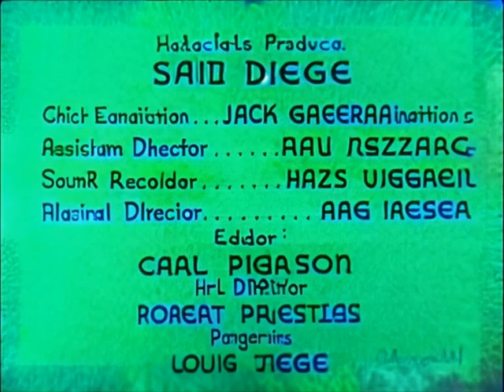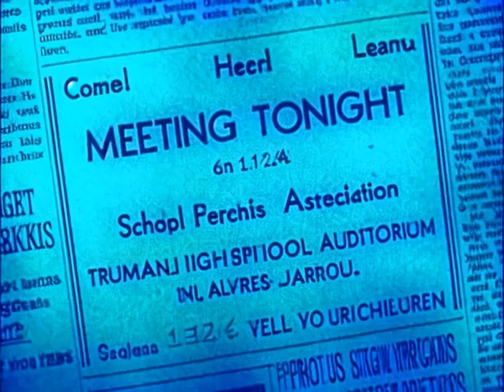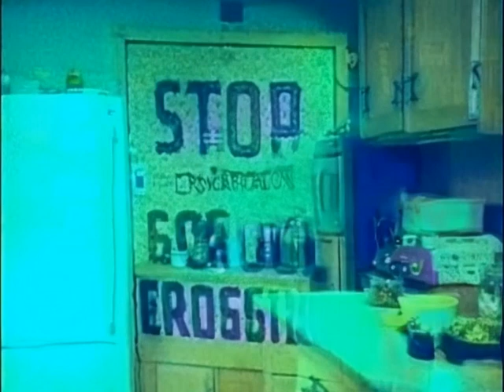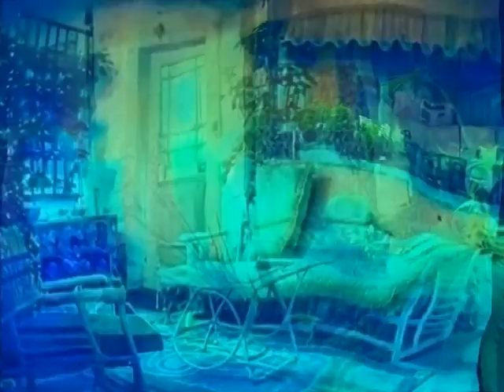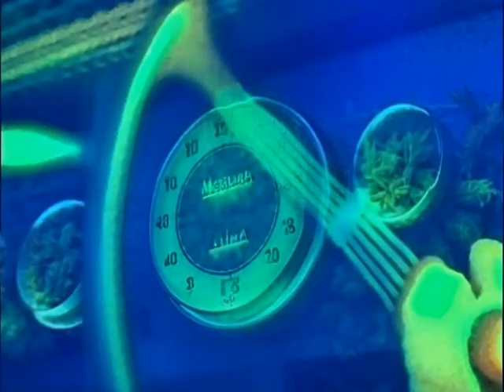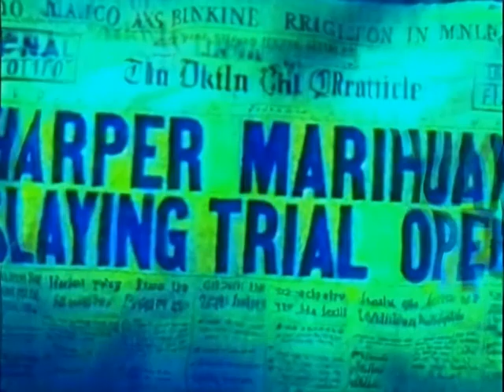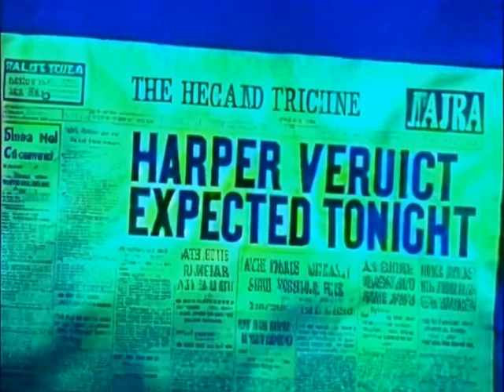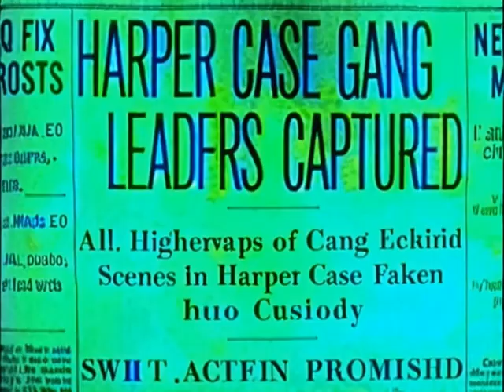A Reefer Darkly (Full length AI Generated img2img))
Reefer Madness 1936, A cautionary tale that warns the public about the dangers and devastating effects of marijuana. This Reefer Darkly Edition has gone through a multistep AI process to enhance the visuals to make them closer to the original film makers vision... I assume. With the power of AI img2img generated images, older public domain works can be enjoyed in a whole new way. Mesmerizing visuals can be synchronized with a story for a coherent narrative while synced up with feature film length AI visuals.